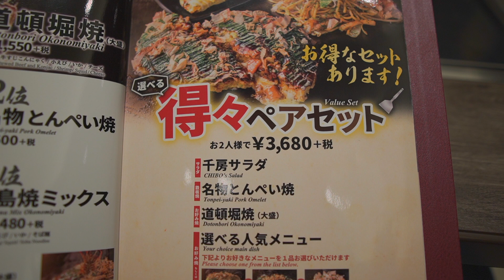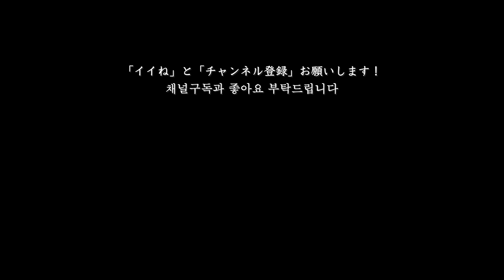大阪で一番有名かもしれない 道頓堀お好み焼き『千房』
⚠️字幕をオンにしてください⚠️

こんにちは。カフェ・グルメ旅をしているゴンボトルです。
今回は大阪で一番有名かもしれない 道頓堀お好み焼き『千房』へ行ってまいりました。
では宜しくお願いします。